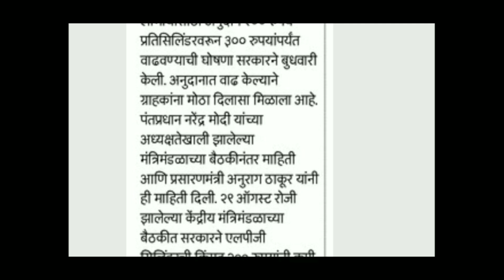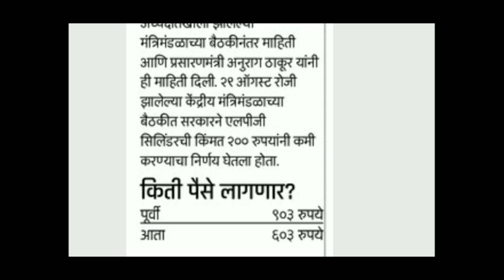घरगुती गॅस किंमती मध्ये कपात 🎉| आता 600 रुपयांना सिलेंडर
🔥🔥 About Channel 🔥🔥

Channel name - 👉 Mi Marathi45👈